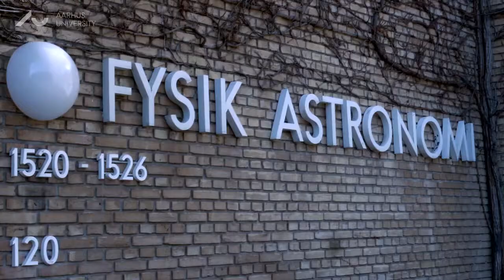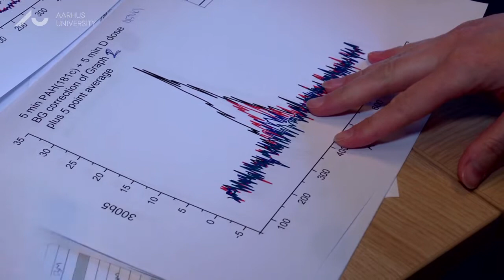Research funding must not be too tight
Research funding must allow scientist to pursue new avenues of research, according to assistent professor Liv Hornekær received an ERC starting grant in 2008.